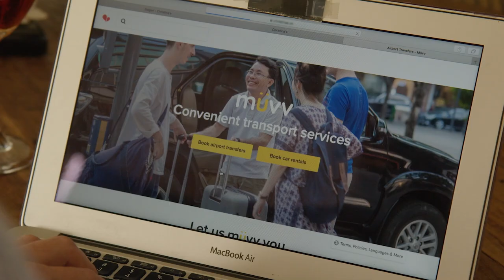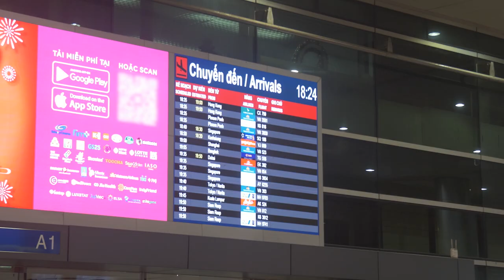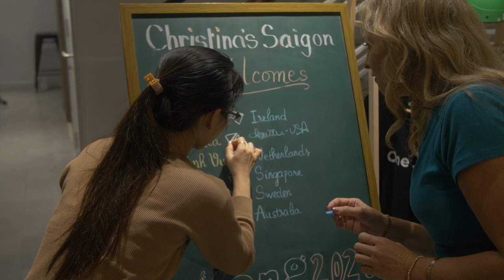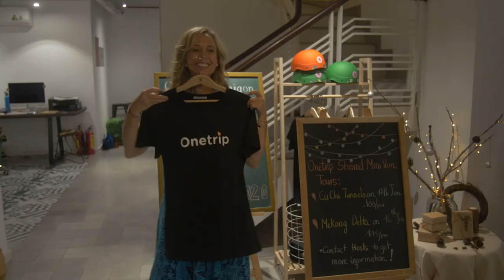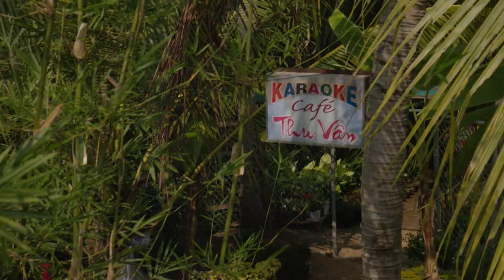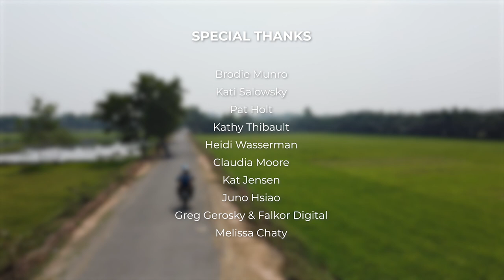Me, Myself, and the World | Episode 5 | Ho Chi Minh City, Vietnam -- Mekong Delta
Pamela visits the exciting city of Ho Chi Minh (Saigon), Vietnam, inspiring others to join her Solo Travel Revolution. She explores the Mekong Delta, visits a rice paper factory, meets locals, and tries the delicacies of the region.

Starring: Pamela Holt